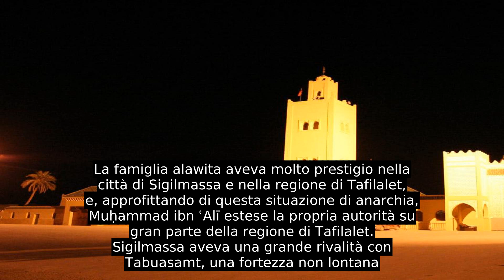Sharif Ibn Ali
Abū l-Amlak Sīdī Muḥammad al-Sharīf ibn ʿAlī (Arabo مولاي علي الشريف; 1589 – 5 giugno 1659) è considerato il fondatore e il primo sultano della dinastia alawide (o alawita), la dinastia che tutt'oggi regna sul Marocco